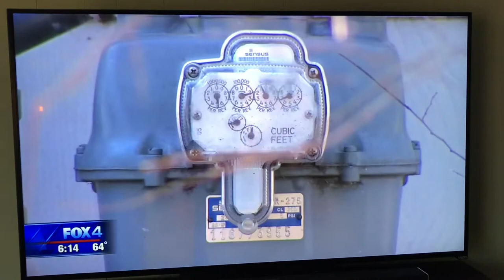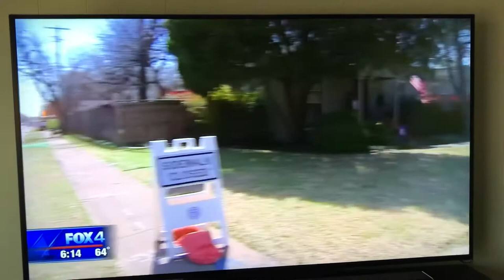Atmos Natural Gas Emergency 3/12/18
Midway Hollow Atmos Gas Emergency Shutdown March 2018